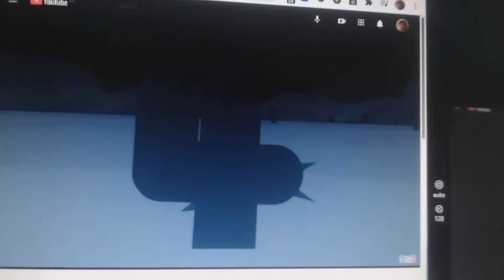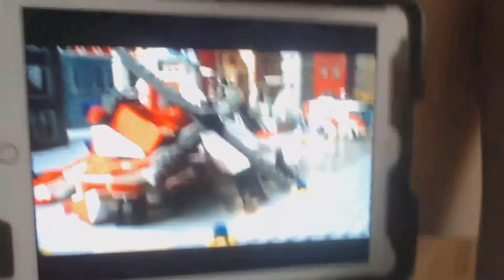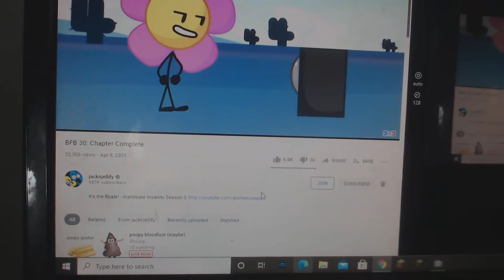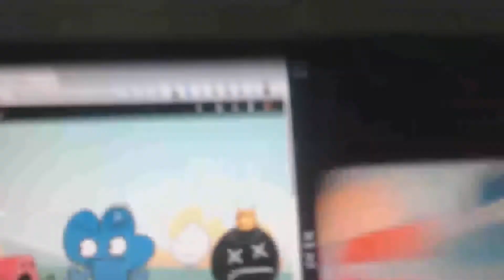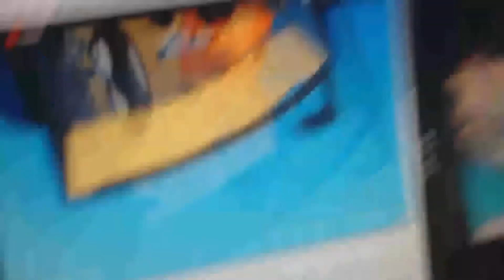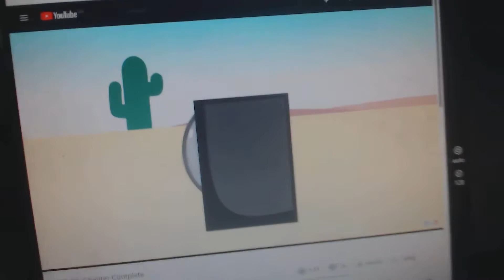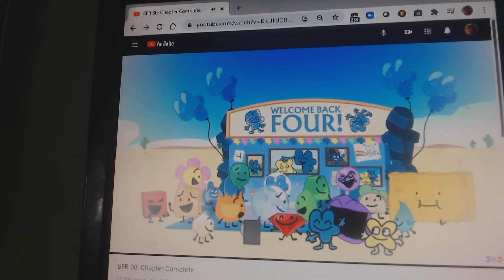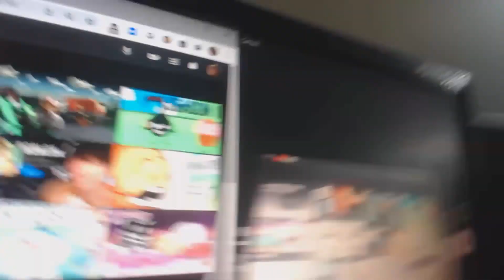Me Reacting To BFB 30 (We Made It!)